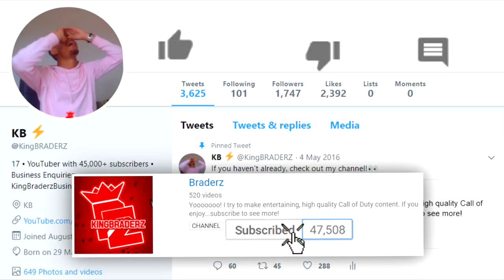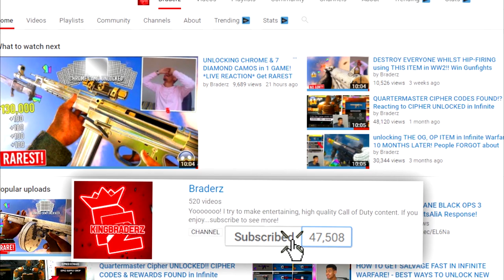I tried out for a TOXIC CLAN and this happened...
I Joined Team TOXIC!

For today's video we decided to all use the Flashlight shotgun to annoy people and get some funny reactions! Hope you enjoy!